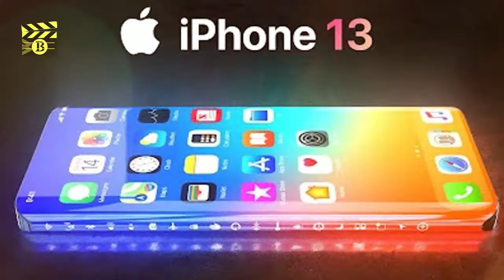Launch होने से पहले ही Leaks हो गई है iPhone 13 की Photos, फटाफट देखें, Latest News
IPhone 13 photos leaked before launch, see photos quickly

Apple is about to launch its flagship iPhone 13 this year. But many months before the launch, pictures of this handset have been leaked. See how the new iPhone 13 will look.

Tech site letsgodigital recently released iPhone 13 pictures. The site claims that four models of the iPhone 13 will be launched. These include two models of iPhone 13, iPhone 13 Mini and iPhone 13 Pro. According to the information, Apple can launch its new iPhone 13 handsets in September this year.

The new iPhone 13 can be given the best screen ever. Apart from this, a powerful camera will also be available in the new handset.

According to the report, straight edge and flat sides can be found in the new iPhone 13. Also the notch can be reduced.

It has been said that you will get wireless charging only in iPhone 13. It is believed that for this phone also you will have to buy a separate Apple MagSafe charger.

It is being told in all media reports that Always-on Display can be given in iPhone 13. That is, the screen of the new handset will always be on.